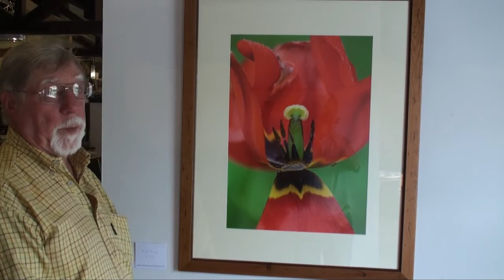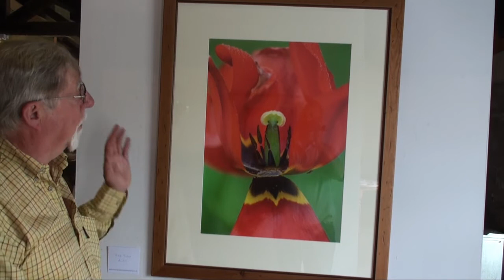NORMAN TAYLOR - PHOTOGRAPHIC EXHIBITION - FLOWER POWER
the full video with Norman talking about his life, photographic  exhibitions, loss of sight and the current 'flower power' display at the Mill on the Fleet Gatehouse